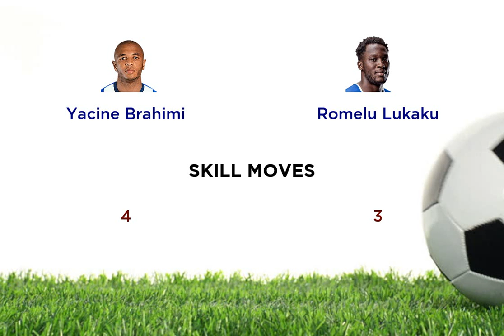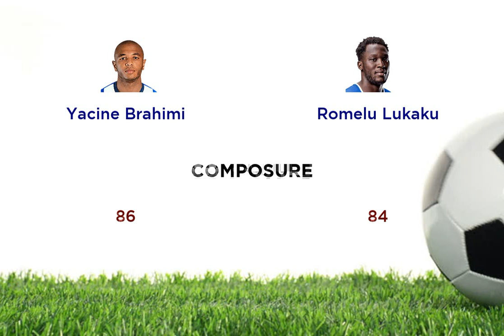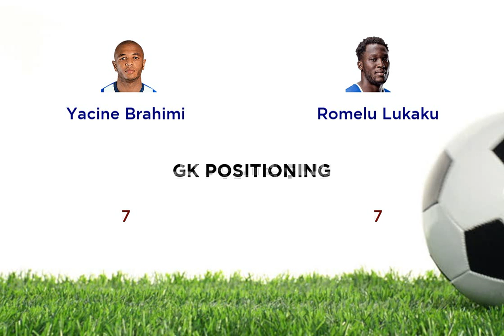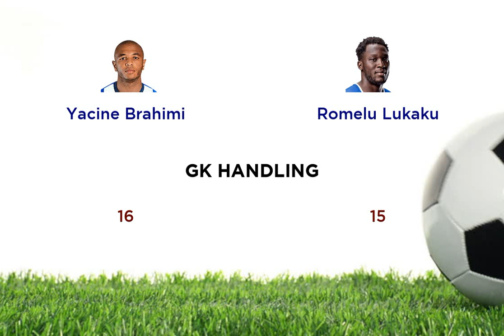Yacine Brahimi vs Romelu Lukaku